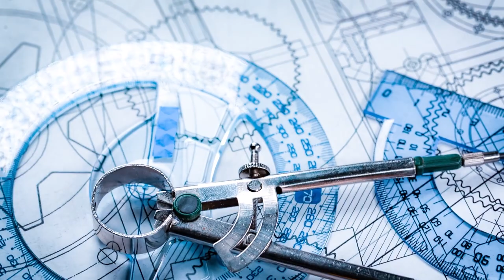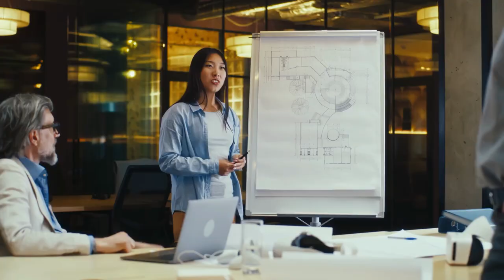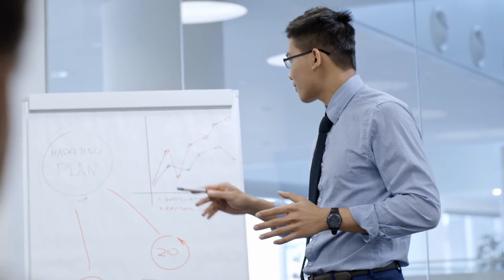After this video YOU will know YOURSELF - Self-Awareness Is The Key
(Only taking qualified applicants due to high demand).

Endscreen music:
Solitude - Muciojad